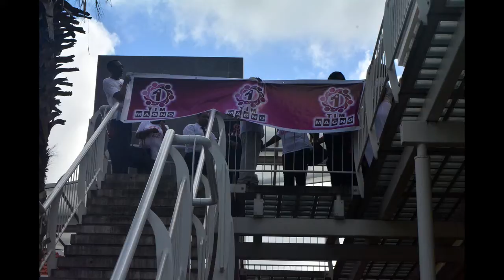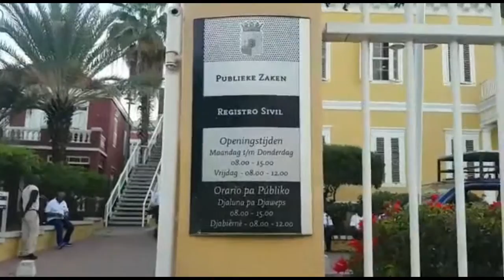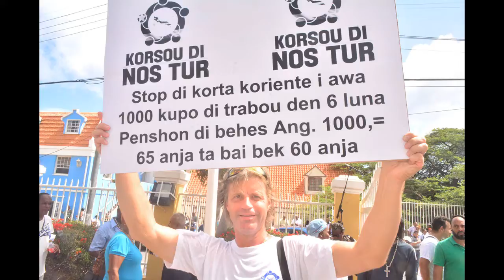Politici op weg naar Kranshi 2016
21 politieke groeperingen zijn de race begonnen om de 21 politieke zetels in het parlement. Een goed bewijs van een levende democratie, zoveel partijen, of een toonbeeld van waanzin en verdeeldheid?

Gezellig was het wel afgelopen maandag bij Kranshi. Dick Drayer liep op advies van Jeroen Pauw met zijn microfoon door de menigte en ving dit op: